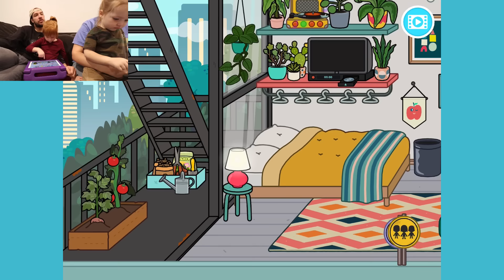ROBOT NiKO Flushes my Diamond ??! Adley App Reviews | Toca Life World play town & neighborhood 💎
moving to a New Neighborhood with my Family

HEY EVERYBODY!! Today I want to build a new neighborhood except for this time it's in my iPad!! I ran through the whole house and gathered up my family to play! It was like a mini Hide N Seek game!! I told everyone that we were going to build something huge and I told them to get ready!! We rushed down stairs and jumped right into the fun having!! We wanted to show you Unicorn Catch for a little bit because it has a spooky new update for Halloween! Niko is riding a ghost and I'm riding a pumpkin! It's really fun!! We then started to play Toca Life Neighborhood!! I love this game! Niko and I used our own iPad and played different stories! I was playing with dad and we had to clean up his house, take care of our pets, and play at the robot store! Niko and Mom became robots, made a lot of smoothies, and had a party in the elevator! During our playing time, we both had crazy adventures!! I can't wait to show you what's coming up next for Adley's App Review!

my last video - Magic BARBIE MAKEOVER!! Metallic Spa Day inside a pretend swimming pool! Color Reveal slumber party

my dad's last video - PiRATE vs FAIRY Trick or Treat!! Family Halloween Routine! pumpkin pancake art and our costume show